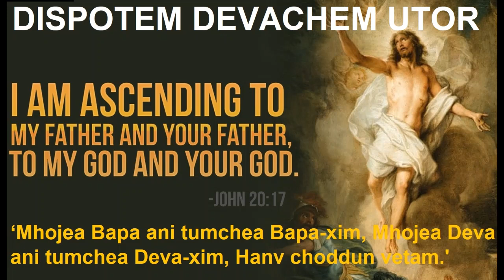DISPOTEM DEVACHEM UTOR, APRIL 11 2023